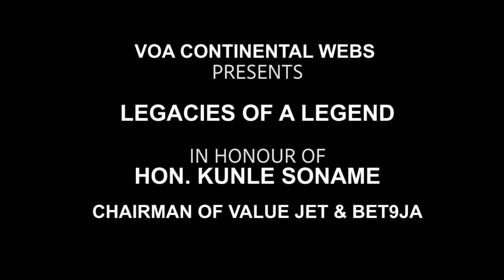Legacies of a Legend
Legacies of a legend is a video documentary in honour of Hon. Kunle Soname for his indelible footprints on sand of time, humanity and immense contributions to the national development. Produced by: VOA Continental Webs.